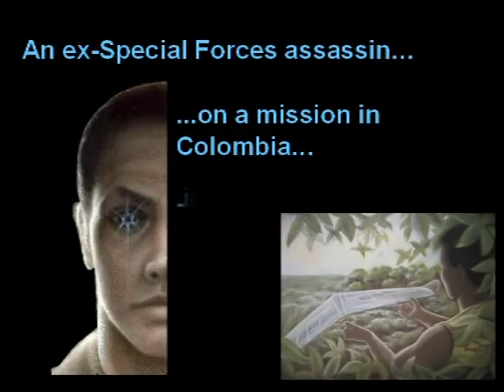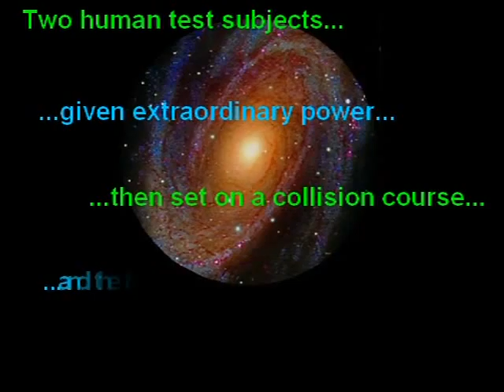Monkey Trap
Book trailer for the metaphysical sci-fi thriller Monkey Trap.